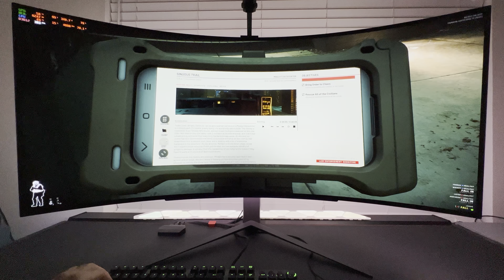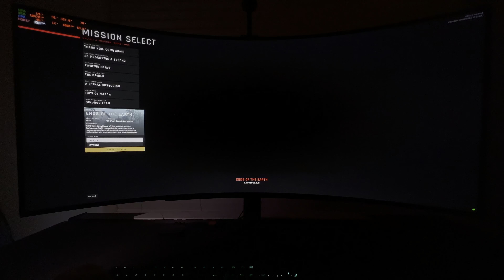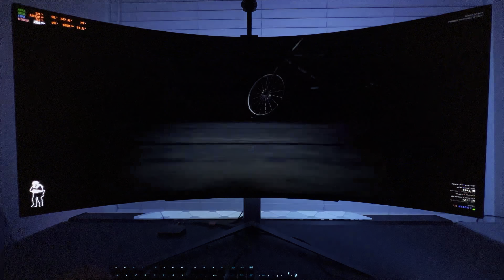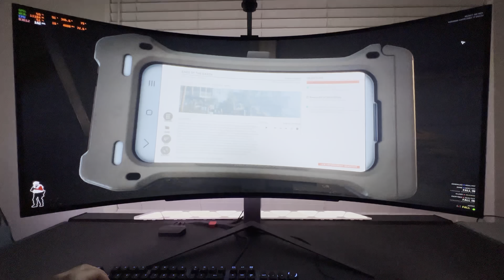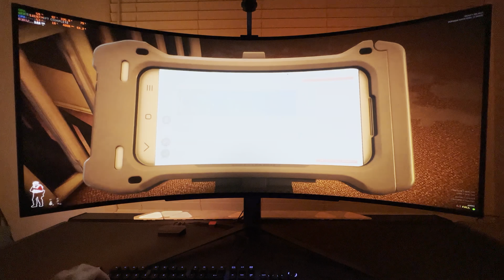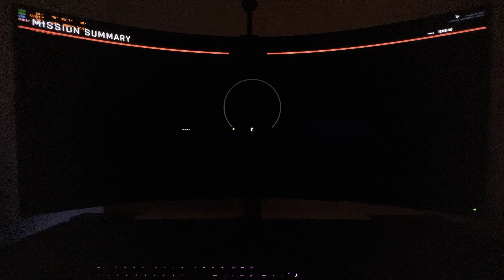Ready or Not is an AWESOME game on a LG OLED UltraWide Gaming Monitor - LG45GR95QE Gameplay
Ready or Not PC Gameplay, PC Max Settings at 3440x1440 on a RTX 3090 and a Nanoleaf 4D setup...Playing Ready or Not on a LG 45" UltraGear Widescreen OLED Gaming Monitor (LG45GR95QE) looks insanely good! Monitor settings are shown at the end of the video.

LG 45" UltraGear Settings
• Game Mode: Gamer 2
• Adaptive Sync: On
• Black Stabilizer: 50
• Brightness: 100
• Contrast: 60
• Gamma: Mode 1
• HDR: On

NVIDIA Control Panel - Adjust desktop color settings:
• Brightness: 50
• Contrast: 50
• Gamma: 1.03
• Digital Vibrance: 55
• Hue: 0

My PC Specs: MSI Z690-A Pro Wifi DDR5 LGA 1700 ATX
Intel Core i9-12900k Alder Lake 3.2GHz Sixteen-Core LGA 1700
32GB Ripjaws S5 DDR5-6000 PC5-48000 CL36 Dual Channel Memory
CORSAIR H150i ELITE CAPELLIX XT 120MM Fans + 360mm Radiator
2TB Samsung 990 Pro V NAND 3-bit MLC PCIe Gen 4 x4 NVMe M.2 SSD
1TB MP600 Gen4
CORSAIR RM1000i SERIES PLUS GOLD
Display: LG45GR95QE LG 45" UltraWide OLED Monitor

TIMESTAMPS:
00:00 Monitor/Game Settings
34:44 Gameplay